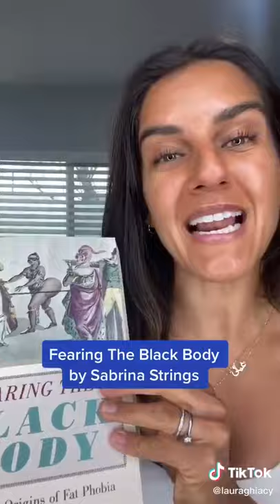TikTok Liberals 'Things You Didn't Know Where Racist' - Dieting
Oh, those crazy woke liberals lecturing how things you didn't know were racist are actually racists.

According to their unhinged liberal logic, Going On A Diet has been declared racist by TikTok's woke leftist.